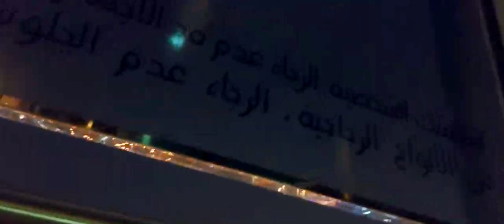Бурж- Халиф. 124 этаж. Дубай.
Воспоминание о путешествии в Дубай.
Вид на город со 124 этажа
самой высоко1 башни в мире Бурж- Халиф!